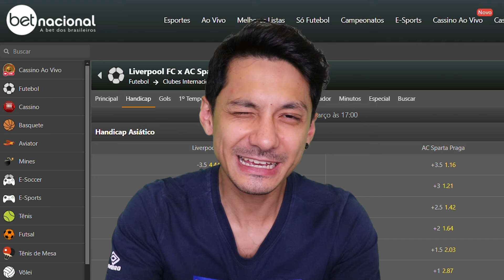TRANSFORMEI minha CHUTEIRA em TRAVAS de METAL | deu certo?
Como colocar travas de metal em sua chuteira de travas de plástico

LINK BETNACIONAL (apenas para maiores de 18 anos | jogue com responsabilidade)